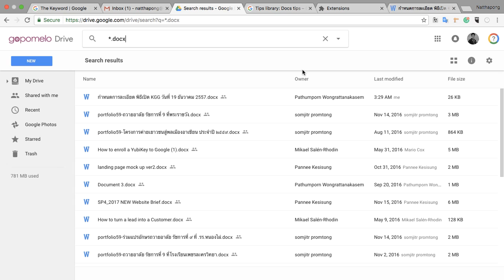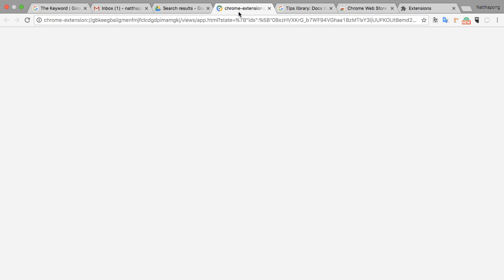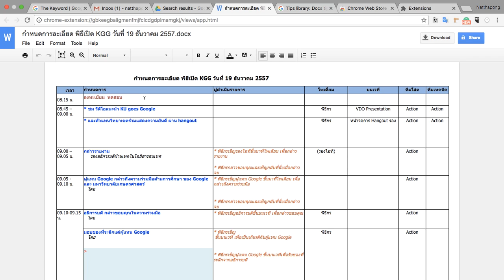G Suite | แก้ไขงาน Microsoft Office ผ่าน Google Drive ได้ง่าย ๆ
| แก้ไขงาน Microsoft Office ผ่าน Google Drive ได้ง่าย ๆ

Google Drive สามารถเป็นพื้นที่เก็บข้อมูลสำคัญต่าง ๆ ของทุกคนได้รวมไปถึงงานต่างจาก Microsoft Office เช่น Word, Excel, Powerpoint  และนอกเหนือจากนั้นทุกคนยังสามารถเปิดงานของ Microsoft Office ผ่าน Google Drivev ด้วย Chrome Brower เพื่อแก้ไขงานได้ทันที โดยถ้าเป็นงานทำงานผ่าน Chromebook จะสามารถแก้ไขได้ทันที แต่ถ้าเป็นการทำงานผ่านคอมพิวเตอร์หรือ Notebook ทั่วไปก็สามารถทำได้โดยเปิดผ่าน Chrome Browser และทำการติดตั้ง extension ที่ชื่อ Office Editing for Docs, Sheets & Slides เพียงครั้งเดียวเท่านั้นก็สามารถใช้ได้ตลอดไป

โดยประโยชน์ที่ได้รับทุกท่านจะมีความยืดหยุ่นในการทำงาน สามารถทำงานผ่านอุปกรณ์ได้หลากหลาย ไม่จำเป็นต้องยึดติดกับ Software หรือมาคอยปวดหัวกับการที่จะต้องมาลง Software เพื่อใช้งานอีกต่อไป